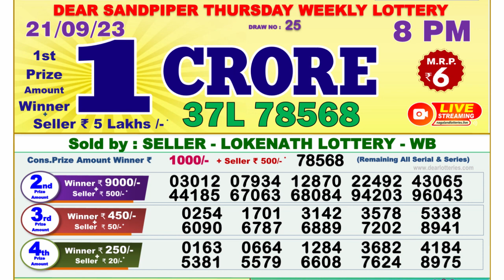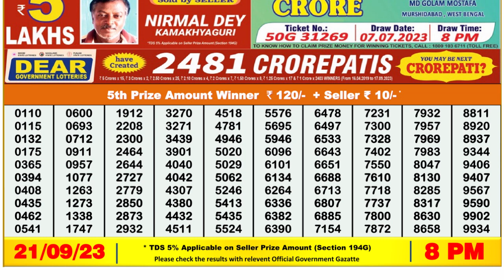Nagaland Lottery Sambad Live 8pm 21.09.23